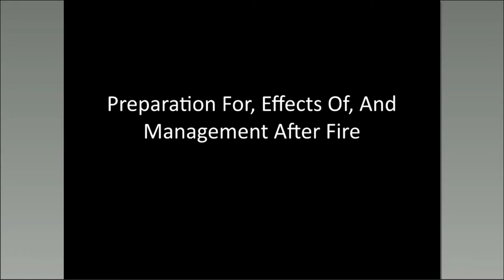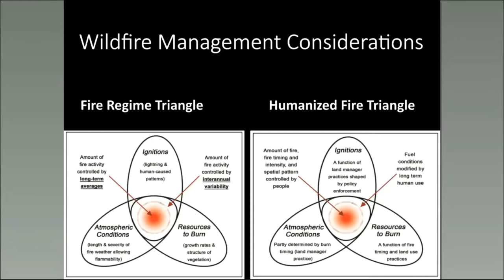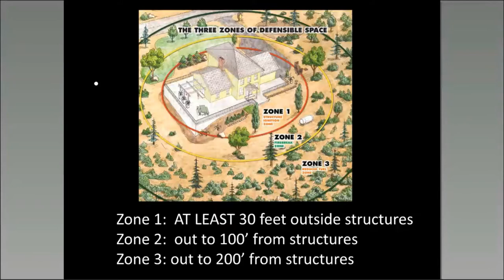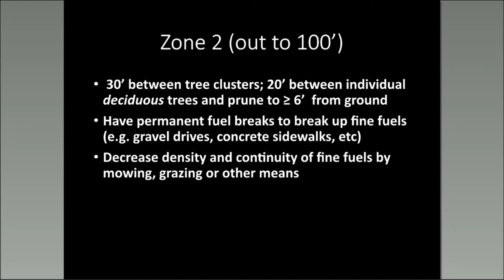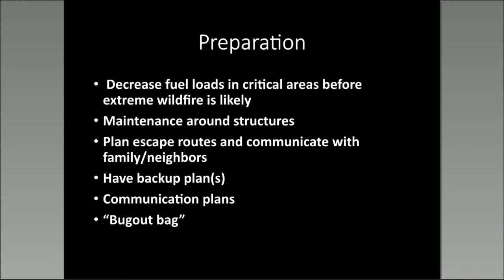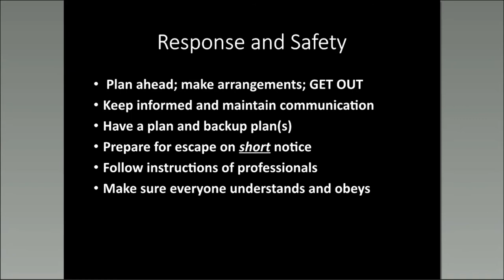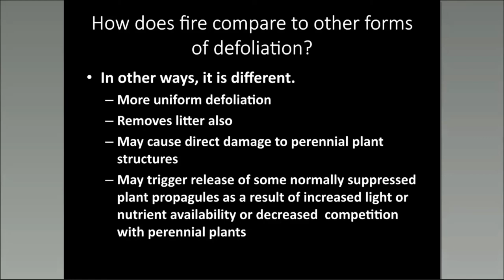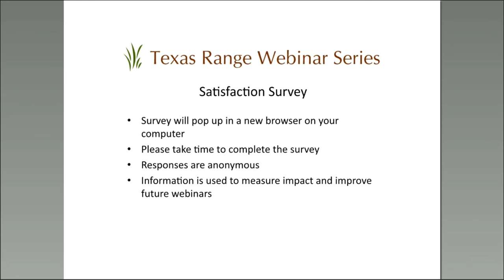Preparation For, Effects Of, And Management After Fire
Presented by Dr. Tim Steffens on August 6, 2020.

Continuing Education Units credit from Texas Department of Agriculture are available for live sessions only.

Information presented include factors affecting fire behavior, safeguarding homesteads and headquarters for fire season, preparations and responses to wildfire, wildfire safety, rangeland recovery considerations following wildfire.